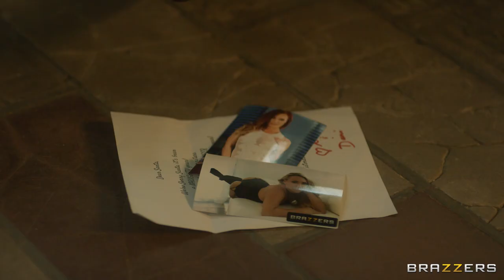A Lonely MILF On Christmas - Holiday Single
Every year Santa leaves Mrs. Claus all alone on Christmas Eve. This year she's finally had enough - if Santa isn't there to please her she'll find someone who will!